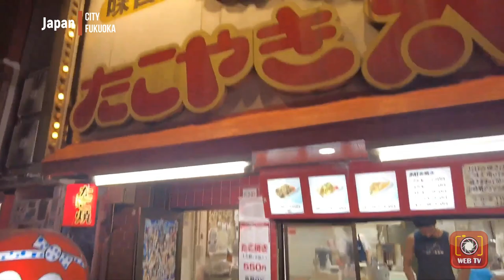Walk on the last day of March 2023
Hello! With you channel Web TV. We are together again, and it's great, are you ready for a walk, if so, then go ahead, a walk through 4 cities and countries at the beginning of March 2023.
01. Walking tour of the city of Fukuoka. Japan
Fukuoka is a major port city in southwestern Japan. Once with the status of "window to Asia", it was the main link between the two neighboring countries.

Fukuoka is a successful and ever-blooming young city, where ancient traditions are honored and huge underground shopping centers are opening. Beautiful green gardens, oriental architecture and incredibly delicious ramen are what make it worth coming to this city of simultaneous movement and discovery.
02. Walking tour of Venice March 2023. Italy
Venice is a city on the water, one of the most amazing and romantic cities in the world. Venetian canals, gondolas, songs of gondoliers are known all over the world.

Venice is a historic city in northern Italy, famous for its canals, gondolas, palazzos, ancient temples and museums. This is the only city of its kind where there are no cars - their role is played by water transport, and one of the few whose lines are endlessly copied. Venice is more than 1500 years old, and all these centuries it has been shining in the sky of world events.
03. Walk around Quanzhou. China
Quanzhou, also known as Chinchu, is a prefecture-level port city on the north bank of the Jin River, next to the Taiwan Strait in southern Fujian, China.

The city of Quanzhou is often referred to as the Alexandria of the East. It rose to prominence during the Song and Yuan dynasties, and is now rapidly developing thanks to new opportunities in the field of digital technology. There are not as many Chinese tourists here as in other historical centers. Therefore, you can safely walk around the city, slowly get acquainted with its inner world.
04. Walk around the city of Zagreb. Croatia
Zagreb, the cultural capital of Eastern Europe, a major tourist center of Croatia, a green city with clear lakes, is located on the banks of the Sava, a tributary of the Danube, near the she-bear mountain range.

The charm of the ancient European city of Zagreb leaves no one indifferent. I want to come back here again and again to again feel the amazing cocktail of antiquity and youth. Ancient cathedrals and majestic monuments, lush parks and gardens, cozy cafes and picturesque markets - you can walk around Zagreb forever.